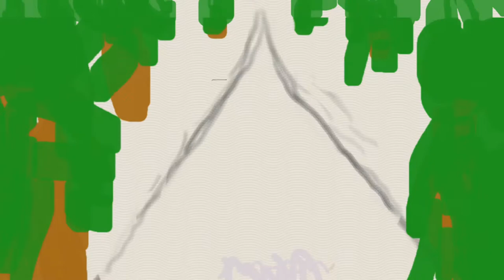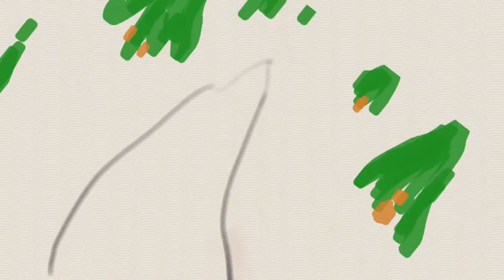BEIJING WINTER OLYMPICS 2022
Gold medal highlights from the 2022 Beijing Winter Games!